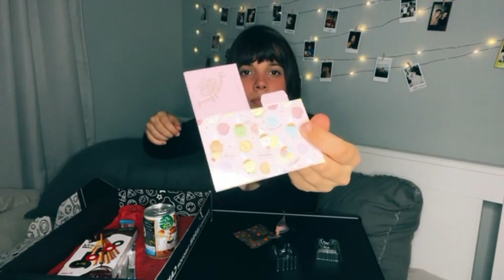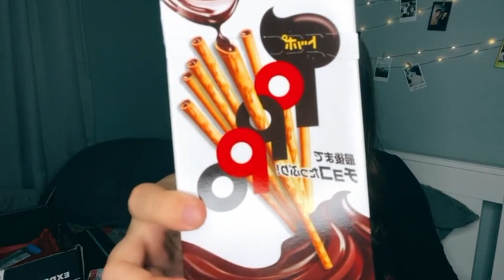Doces do Japão - Setembro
Chegou os doces do Japão do mês de outubro. Dessa vez eu gostei mais da caixa. Espero que vocês gostem.